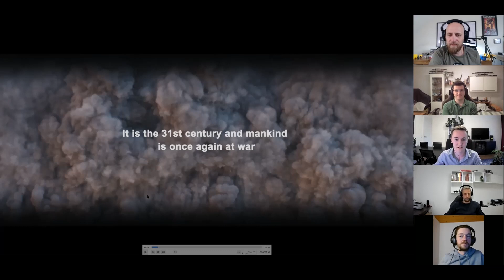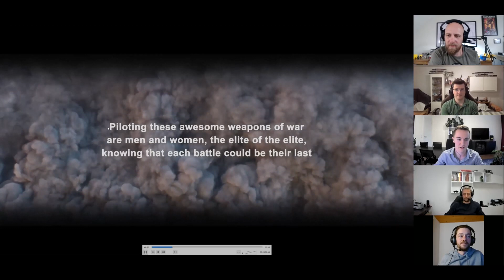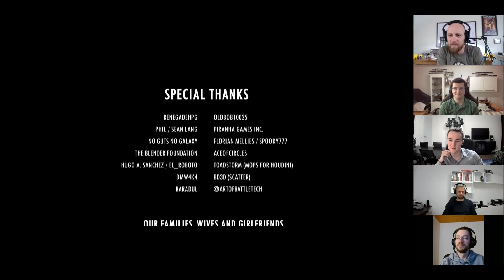Hired Steel (BattleTech) | A Conversation with the Creators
TMC is an amateur team creating fan machinima in the BattleTech and MechWarrior universe. In this episode I sit down with Constantin Kormann (Team Lead), Bernhard Engstler (Animation and Characters), Andreas Heckmann (Animation and Rigging), and Sasha Charlie Djuderija (Lore, Background, and Fluff) to discuss this massive undertaking and everything that goes on behind the scenes to produce a fan made creation like Hired Steel.

Connect with (and support) the Hired Steel production team at TMC

Renegade HPG logo - Illustration by D.C. Bruins and Rudy Valle
End Screen Illustration by TMC
Music credit - Mechwarrior 2: 31st Century Combat Soundtrack by Activision, Track 9 - Composed by Jeehun Hwang